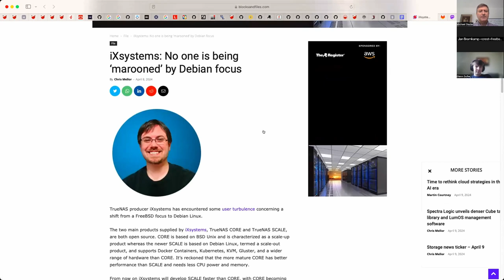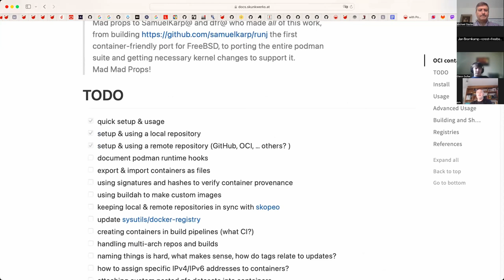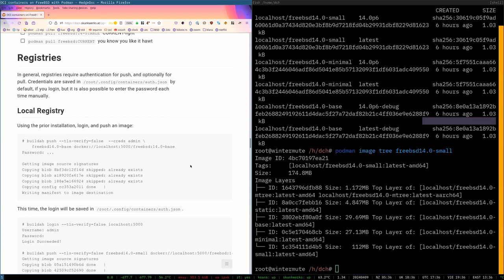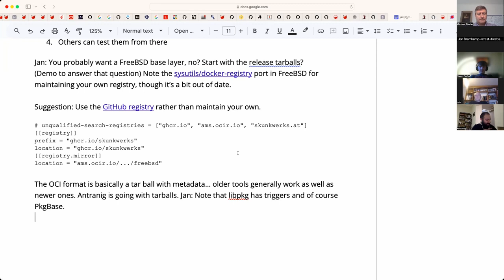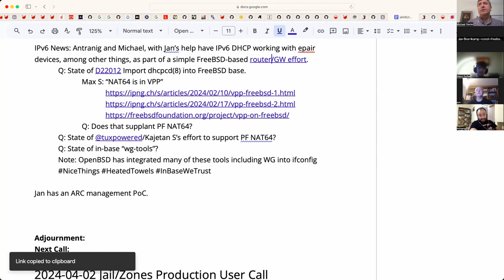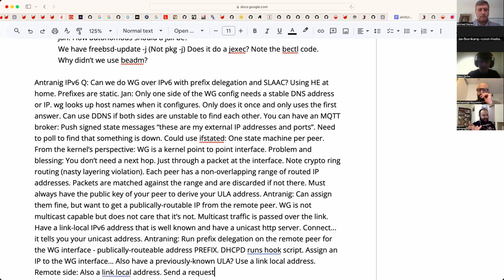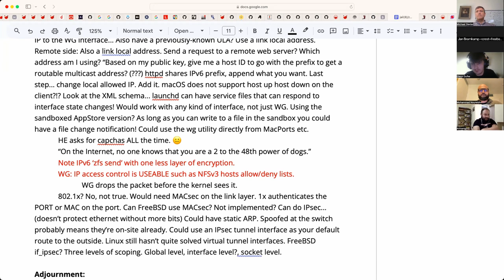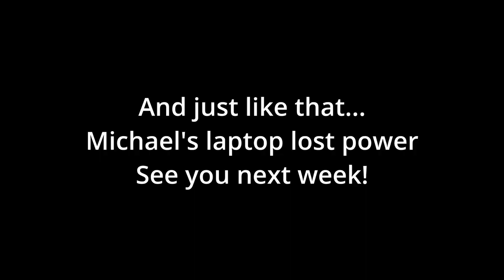2024-04-09 Jail/Zones Production User Call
The April 9th, 2024 Jail/Zones Production User Call

We discussed upcoming events, anti-FreeBSD FUD, DCH's OCI container progress and registries, IPv6 networking and more!